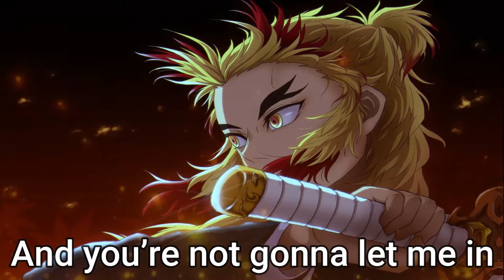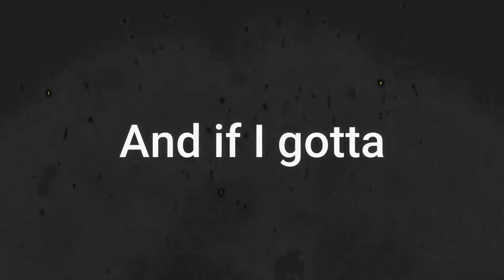Burn It All Down (ft. PVRIS) | WM 2021 – League of Legends (Lyrics Video)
So excited for the worlds this year :)